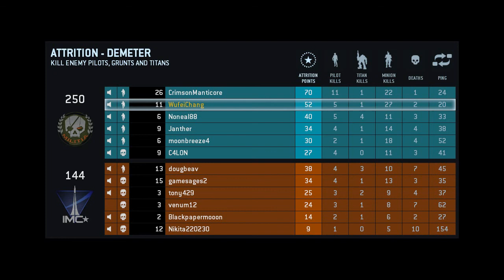Titanfall : Attrition Gameplay #1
TitanFall is finally out and its a lot of fun.

The game reminds me of my very first PC game, Gnome.
Game consists of Mechs and Jetpacks. whats not to love? minus the overpowered shotgun ( but that's just my own personal opinion)